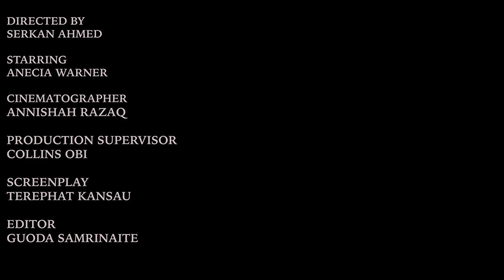'DOOF'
A surrealism project